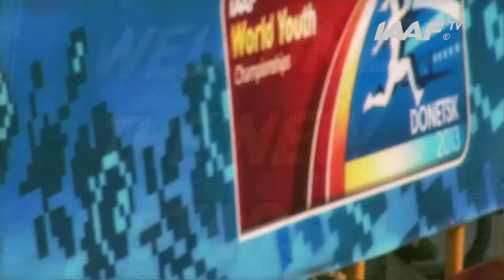WYC Donetsk 2013 - Medley Relay Girls Final IVB - Silver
Medley Relay Girls Final IVB - Silver